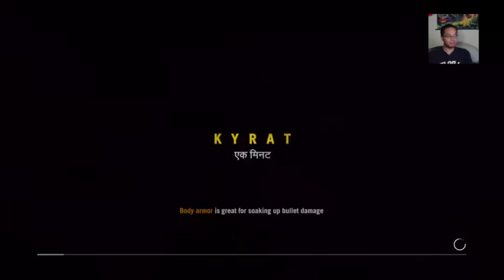Rip Trevor's Aim